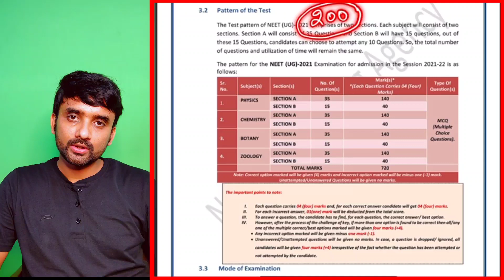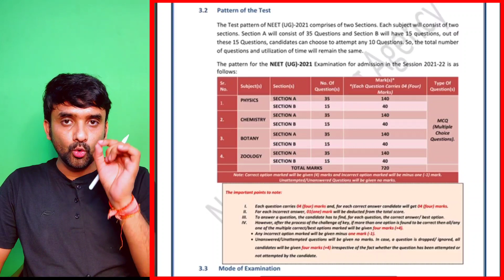NEET 2022 New Exam Pattern||Complete Details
NEET 2021 Application Form Correction
What is neet correction
What is state of eligibility in NEET 2021
Neet 2021 Councelling procedures
neet UG Councelling procedures 2021
How do I check my NEET UG 2021 result
How many marks are required in NEET for BAMS
What are the documents required for NEET exam
What is the last date of NEET Form 2021
How do I fill my NEET online application
How can I download NEET Form 2021
How to Apply neet 2021 exam online
 Neet Application form ko Apply Kaise kere How to Apply Neet 2021 Online Application form,neet form filling 2021 neet online application form 2021
How to Fill NEET 2021 online Application form